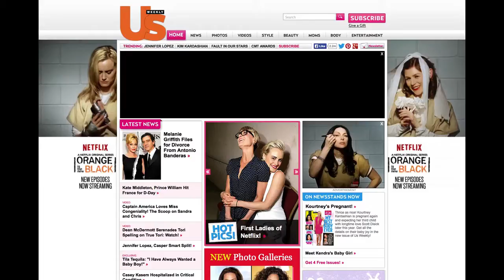OITNB2 UsWeekly Takeover 060614